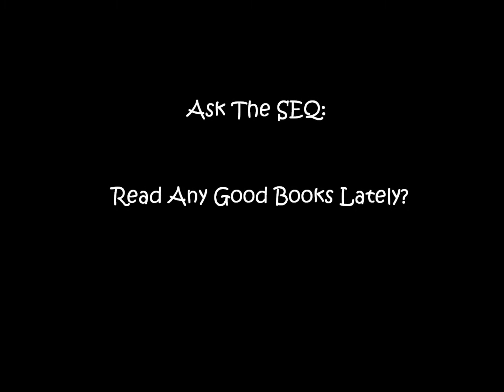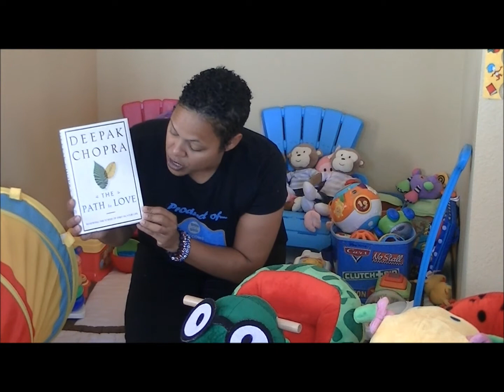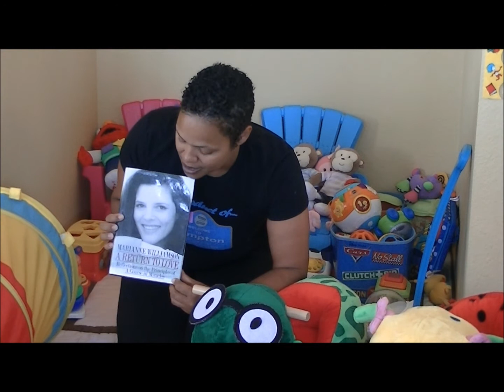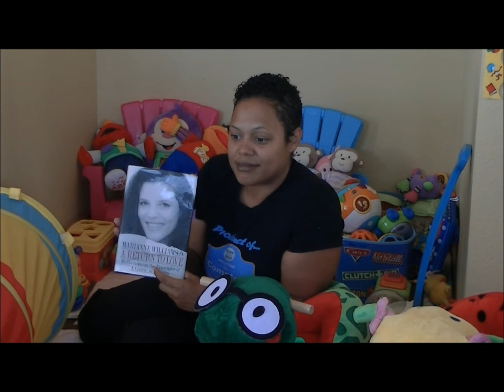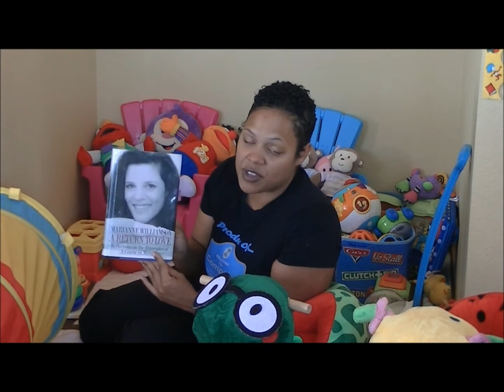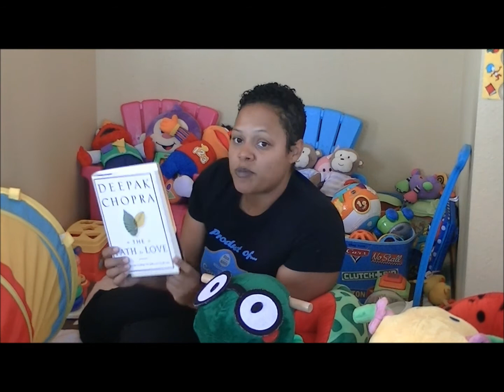Self Help Books 1: What I'm Reading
Thank you for taking the time to watch my video!